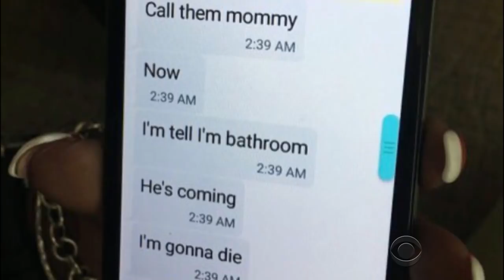Survivor, mother of victim remember Pulse nightclub massacre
One year ago, 49 people were killed in Orlando in the deadliest mass shooting in recent U.S. history. Mark Strassmann spoke to some of those who have suffered so deeply in the wake of the Pulse nightclub shooting.